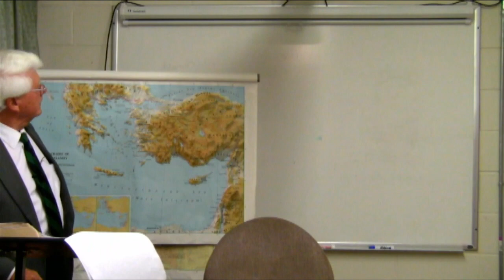3-22-23 Wednesday Mens Bible Study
Study of the Books of Acts
"The End of Paul's Missionary Journey"
with Brother Lester Smith